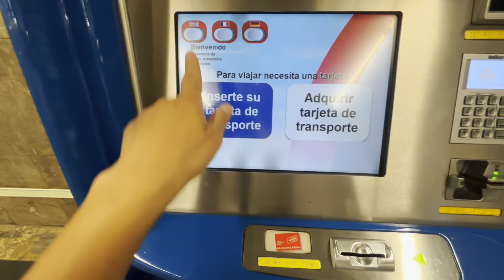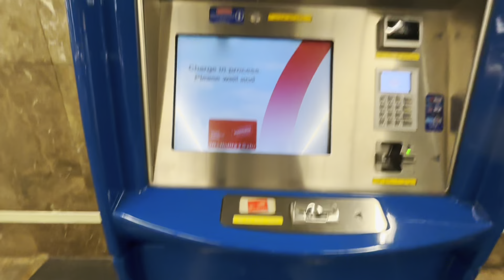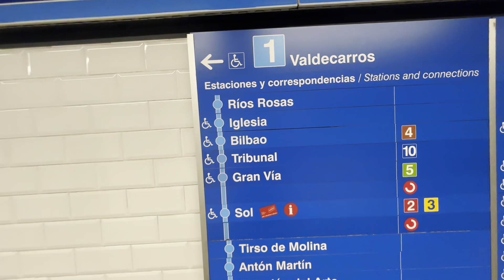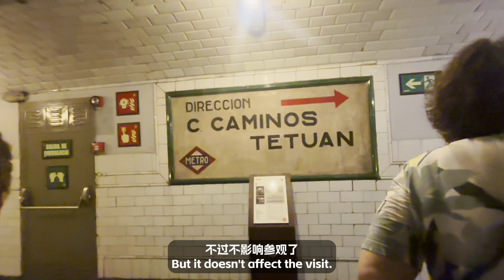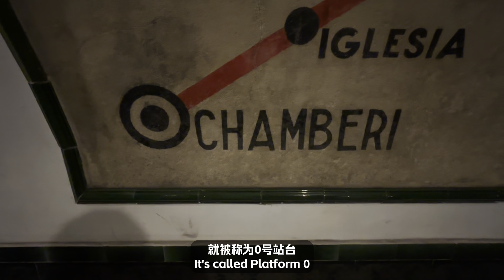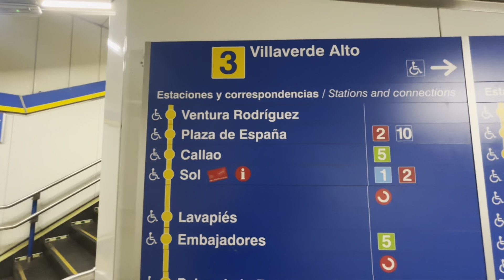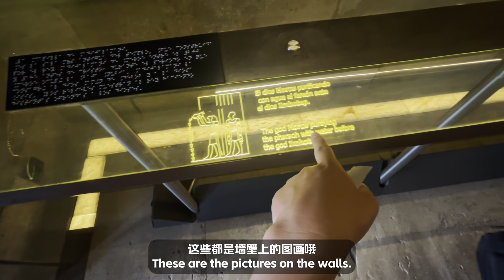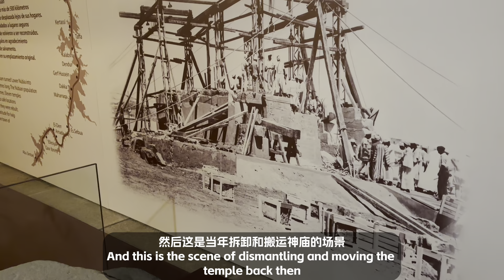西班牙旅游05 🇪🇸 马德里半日游！打卡4个必去景点，含交通卡+地铁攻略 Madrid Half-Day Tour Guide | España | Viajes en España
这期视频记录了我马德里之行第2天的行程：这一天主要的行程是马德里市区半日游，主要的旅游方式是徒步+地铁，这一天我主要去了圣赫玛修道院、钱贝里地铁站博物馆、西班牙广场、德波神庙等4个地方，视频内容包含如何购买交通卡以及如何搭乘地铁的信息，希望对来马德里旅游的人会有帮助~
This video records the itinerary of the second day of my trip to Madrid: the main itinerary of this day is a half-day tour of Madrid city, and the main way of travel is walking + subway. This day I mainly went to four places, including the Monastery of Santa Germa, the Museum of Chamberi Subway Station, Plaza de España, and the Temple of Debod. The video content includes information on how to buy a transportation card and how to take the subway. I hope it will be helpful for people who come to Madrid for tourism~
Este vídeo registra el segundo día de mi viaje a Madrid: el itinerario principal de este día fue un recorrido de medio día por la ciudad de Madrid. La forma principal de viajar fue caminando + metro. En este día visité principalmente el Monasterio de Santa Herma. y Chamberi Hay 4 lugares incluyendo el Museo de la Estación de Metro, la Plaza de España y el Templo de Debord. El contenido del video incluye información sobre cómo comprar tarjetas de transporte y cómo tomar el metro. Espero que sea de ayuda para las personas que viajan a Madrid ~

✅ 想结交更多朋友！🤝 Come Say Hello!

✅ 这些是我的设备！👍 Equipment I USE!
主拍摄设备（Main Camera）: IPHONE 15
辅助拍摄1（Auxiliary Camera1）:  DJI Osmo Action
辅助拍摄2（Auxiliary Camera2）:  DJI Osmo Pocket 2